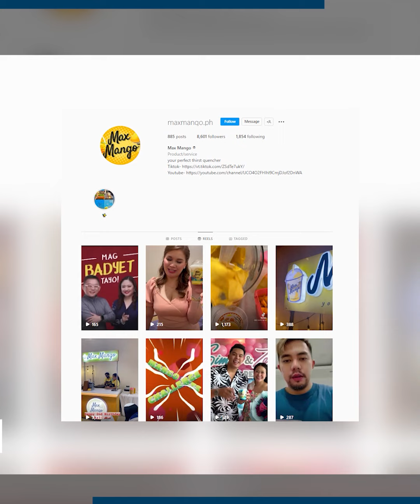RDR TALKS | Magpayaman Ng Iba Para YUMAMAN!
Ang mga bagay na hindi mo kaya ay opportunidad sa iba.
Kailangan mong kayanin ang mga hamon sa negosyo mo!
Kailangan matapang ka, matalino ka at madiskarte ka!
Kaya mong mangopya ng negosyo pero hinding hindi mo kayang mangopya ng may-ari.
Panoorin ang video na to para malaman kung pano yumaman sa pagpapayaman ng iba

"Ikaw ang mag didikta anong klaseng tagumpay ang gusto mong marating sa negosyo"